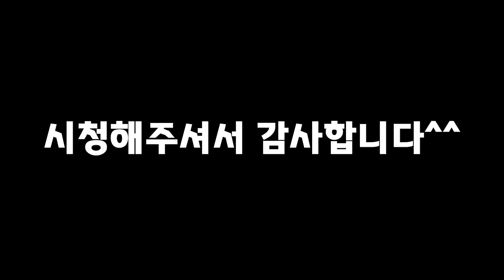딥스 운동부위 결정짓는 두가지 핵심포인트 / 느낌찾는 방법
딥스는 가슴운동이 될수도 있고 삼두운동이 될수도 있습니다.

그것을 결정짓는 핵심 포인트를 알아보고

부위별 느낌찾는 방법에 대해 알아보도록 하겠습니다.